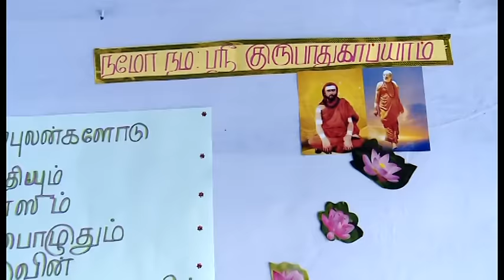SRINGERI JAGADGURU ARUL KATCHI AT KALPAGAM ABADHODHARANA ILLAM SP PURAM